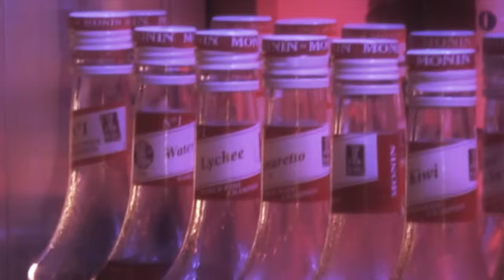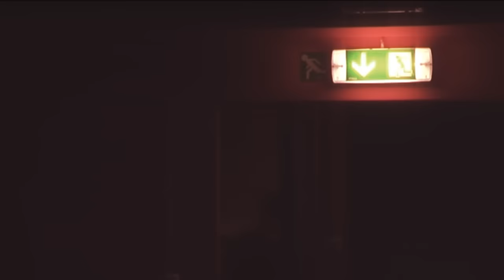B.O.K - Ja i Ty (OFFICIAL VIDEO)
Everysound z dumą prezentuje klip do utworu  "Ja i Ty" ByDGoskiego składu B.O.K (BiszOerKay). Kawałek powstał w trakcie wciąż jeszcze trwających prac nad albumem "W stronę zmiany", i nie ukaże się na tym krążku.
Premiera „W stronę zmiany została przeniesiona z pierwszej na drugą połowę 2010 i będzie poprzedzona kilkoma ciekawymi niespodziankami. Bądźcie czujni i sprawdzajcie co dzieje się na froncie walki o tą produkcje. Zdjęcia oraz montaż wykonała ekipa Heavy Metal Film. Teledysk zrealizowano w Bydgoskim klubie Awangarda.